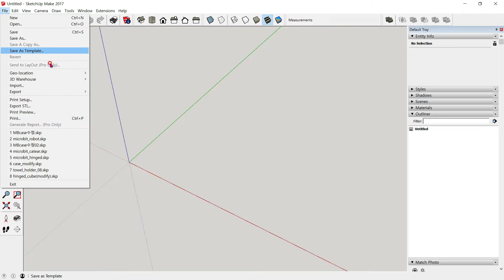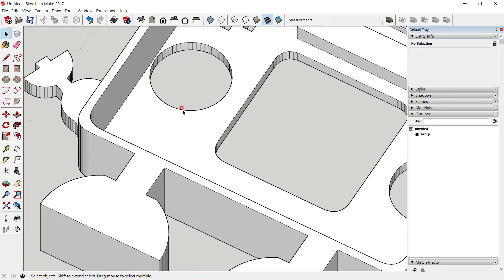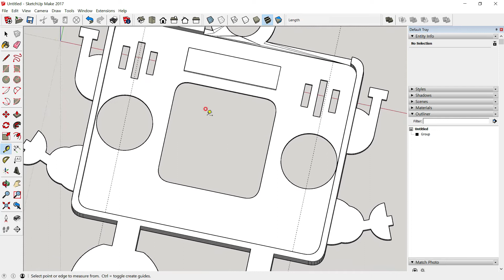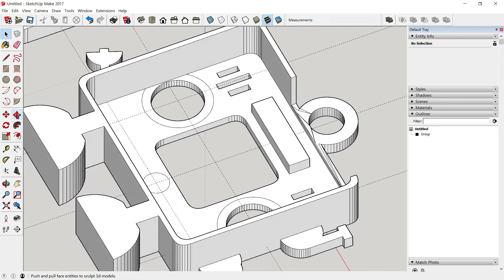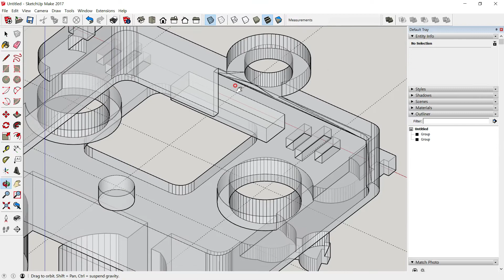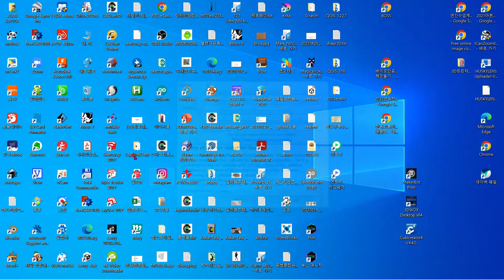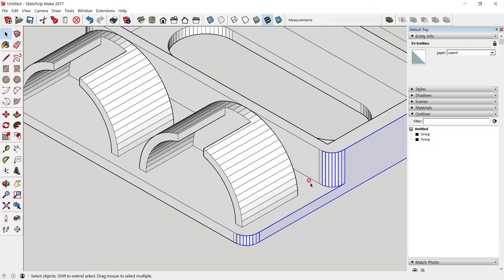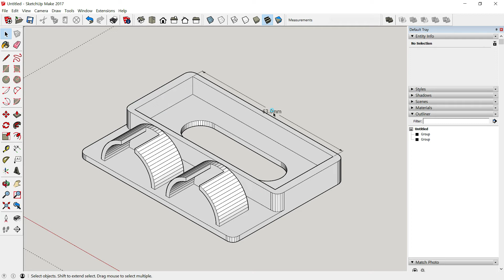다운받은 STL파일을 스케치업에서 수정하기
씽기버스에서 다운받은 STL파일을 스케치업을 활용해서 변경된 사양에 맞게 수정하는 방법을 설명하는 동영상 강좌입니다.